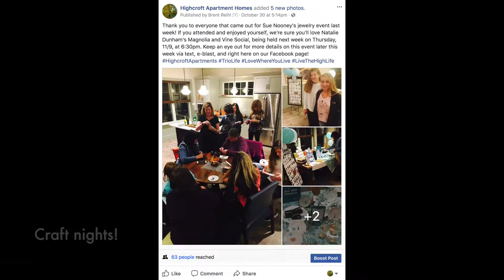Resident Programming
CTAA Nutmeg Award Submission 2017: Resident Programming